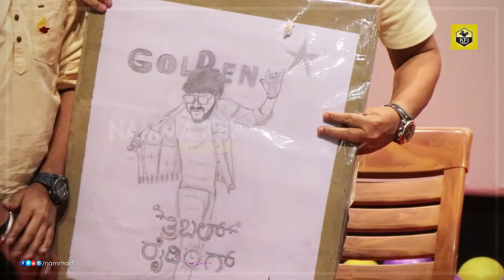ಗಣೇಶ್ ತನ್ನ ಅಭಿಮಾನಿಗೆ ಕೊಟ್ಟ ಗೌರವ ಇದು❤| Golden Star Ganesh Respects His Fan | Triple Riding Movie Song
Golden Star Ganesh Triple Riding Movie, Starring Ganesh, Megha Shetty, Aditi Prabhudeva, Rachana Inder & Others; Directed By Mahesh Gowda And Produced By Ramgopal Ym

Movie:  Triple Riding
Banner: Krupalu Entertainments
Producer: Ramgopal Ym
Director : Mahesh Gowda
Starcast: Golden Star Ganesh, Megha Shetty, Aditi Prabhudeva, Rachana Inder, P Ravishankar, Sadhu Kokila, Rangayana Raghu & Others;
Dop: Jai Anand
Editor: KM Prakash
Publicity Design: Mani
PRO: Sudheendra Venkatesh